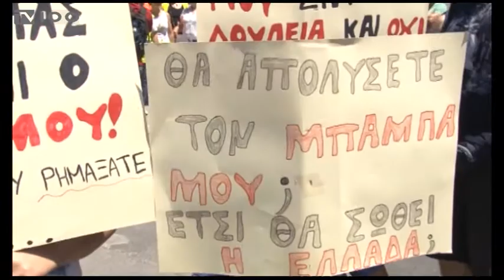ΝΕΑ ΕΜΠΟΔΙΑ ΣΤΗΝ ΠΛΗΡΩΜΗ ΤΩΝ ΣΥΜΒΑΣΙΟΥΧΩΝ(TV100-010917)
Απλήρωτοι παραμένουν συμβασιούχοι εργαζόμενοι στην καθαριότητα σε ορισμένους δήμους της χώρας, παρά τη νομοθετική ρύθμιση της κυβέρνησης στο τέλος Ιουνίου. Ορισμένοι επίτροποι του Ελεγκτικού Συνεδρίου επέστρεψαν και πάλι τα εντάλματα πληρωμής που τους απεστάλησαν από δήμους, σε κάποιες περιπτώσεις επειδή εκτίμησαν ότι η επαναπρόσληψη των εργαζομένων είναι κατ’ ουσίαν παράταση συμβάσεων και σε άλλες διότι δεν είχαν την τυπική έγκριση του ΑΣΕΠ. Εάν δεν υπάρξει άμεσα λύση στο ζήτημα, συμβασιούχοι σε δήμους του νομού Θεσσαλονίκης θα κάνουν παρέμβαση την ερχόμενη εβδομάδα στο υπουργείο Μακεδονίας Θράκης, όπου βρίσκεται η έδρα των επιτρόπων.
Ρεπορτάζ: Βάσω Λυκουρίνου
Κάμερα: Γιώργος Βογιατζόγλου
Μιλούν: ΣΟΦΙΑ ΕΞΑΔΑΚΤΥΛΟΥ(Αντ. Εργαζομένων ΟΤΑ Ν. Θεσσαλονίκης),
ΛΑΖΑΡΟΣ ΚΥΡΙΖΟΓΛΟΥ(Πρόεδρος ΠΕΔ Κ. Μακεδονίας)